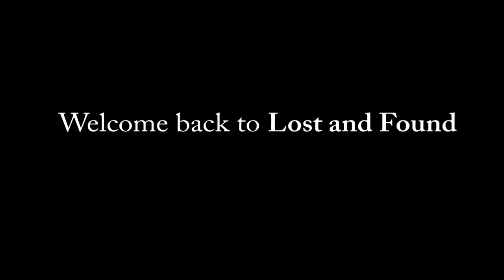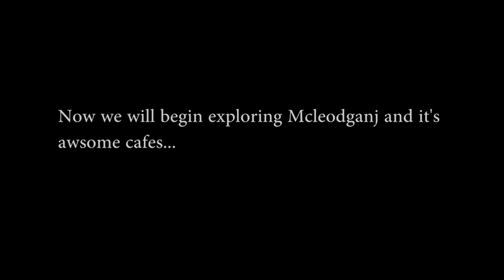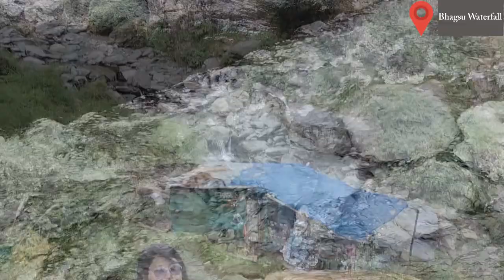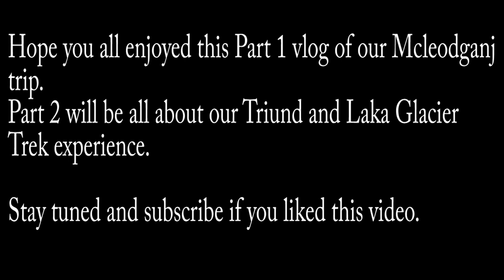Exploring Mcleodganj | Part 1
It was a day well spent exploring and sightseeing tourist places of Mcleodganj, known as "Little Lhasa", a suburb of Dharamshala in Kangra district of Himachal Pradesh. McLeod Ganj was named after Sir Donald Friell McLeod, a Lieutenant Governor of Punjab; the suffix ganj is a common Persian word used for "neighbourhood". In March 1959, Tenzin Gyatso, the 14th Dalai Lama, fled to India after the failed uprising in 1959 in Tibet against the Communist Party of China. The Indian Government offered him refuge in Dharamshala, where he set up the Government of Tibet in exile in 1960, while McLeod Ganj became his official residence.